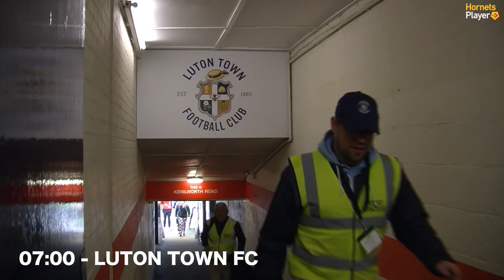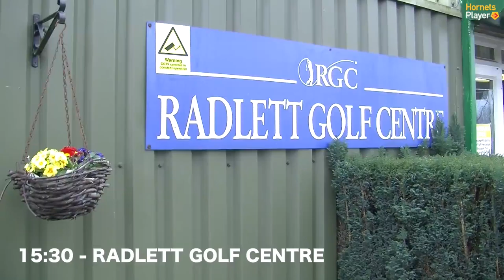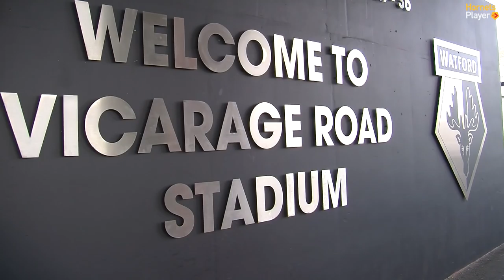JeffsMarch: Walk To The Vic For Prostate Cancer UK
The Hornets PlayerHD cameras follow Sky Sports' Jeff Stelling on the 9th leg of his charity walk from Hartlepool to Wembley Stadium to raise funds for Prostate Cancer UK.

Jeff was joined by former Hornets Malky Mackay and Derek Payne plus Supporter Liaison Officer Dave Messenger and a number of Watford fans for the marathon walk from Luton Town FC to Vicarage Road.